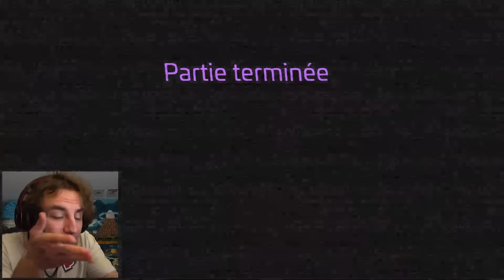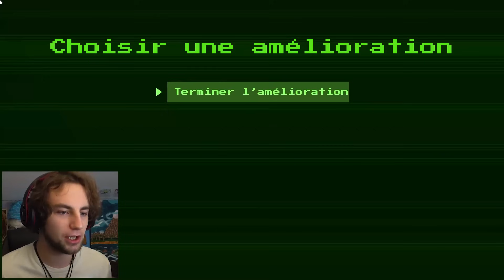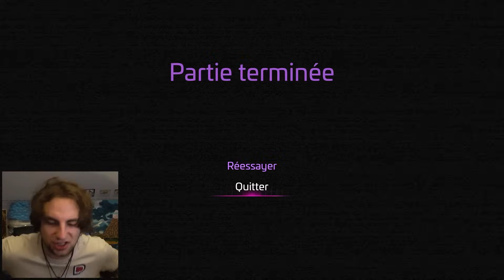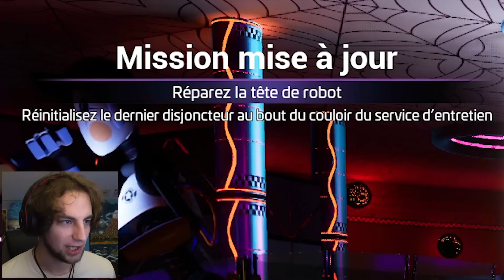C'EST TROP COOL !! 🤩 | FNAF : Security Breach VF - Part 8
Five Nights at Freddy's : Security Breach VF Let's Play FR

00:00 Amélioration de Freddy
07:52 Roxy Raceway
16:04 Salle d'Arcade Ouest